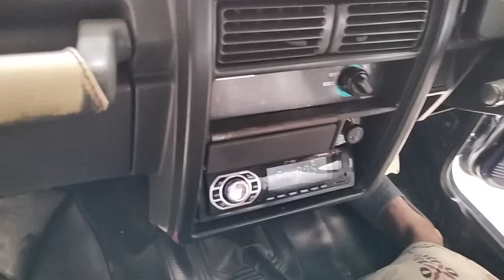WA. 0852-2852-7009 KIJANG SUPER 1987 DAN KATANA DX 1995 | HARGA NEGO SEMUA!!!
Pada kesempatan kali ini kami menjual KIJANG 1987 DAN KATANA DX 1995 yang kondisinya BAGUS MURAH !!!